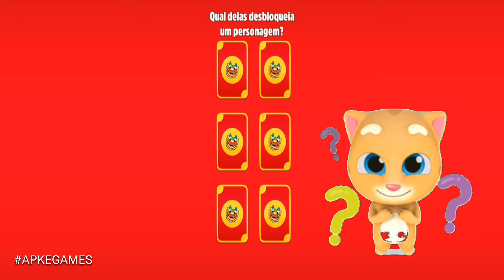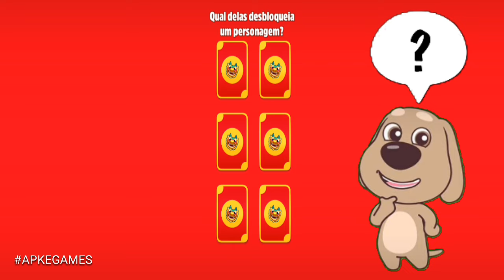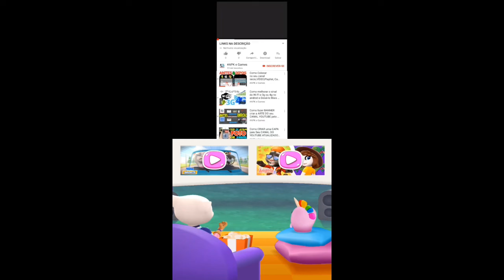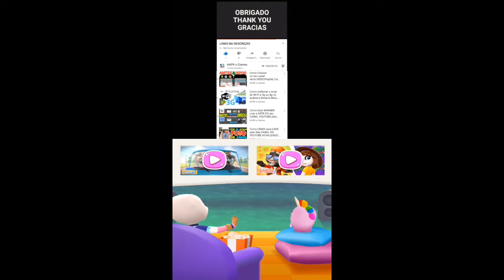Talking Tom Gold Run Dragon Dash event Lucky Cards Agent Angela & Mummy Tom vs Roy Raccoon Gameplay